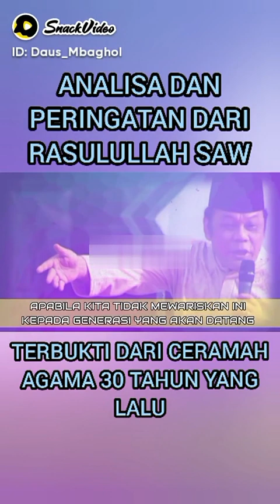Dengarkan Dakwah KH Zainuddin MZ untuk menuntut Ilmu dan Bermanfaat Part 2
iman hati terkuat merasa dibatin ini adalah hati yg sangat rindukan hari menjelang Lebaran akan menanti